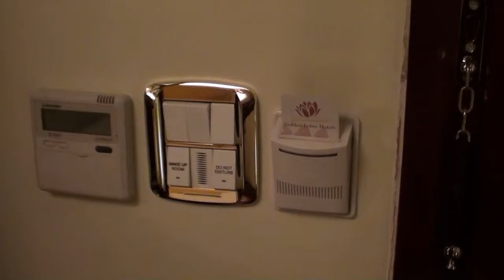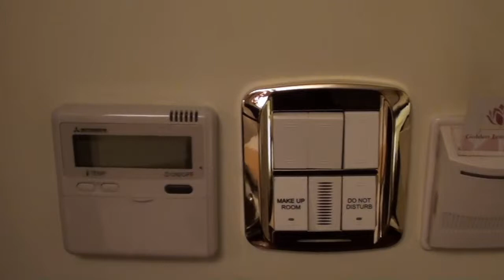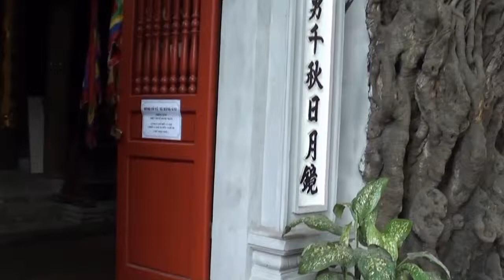Jadąc do Hanoi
W trakcie przejazdu z Ha Long do Hanoi oglądanie w "sklepie ze wszystkim co piękne" wytwarzanych tam, eksponowanych i sprzedawanych przeróżnych towarów. A w Hanoi? Życie toczy się na ulicy.